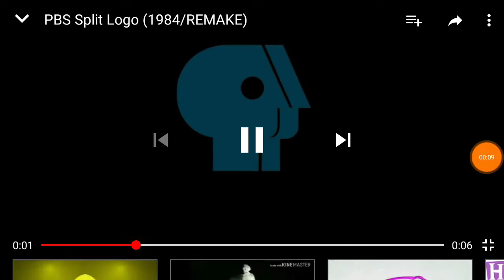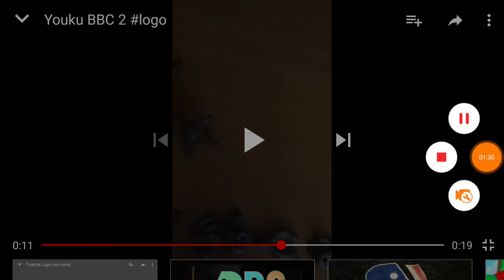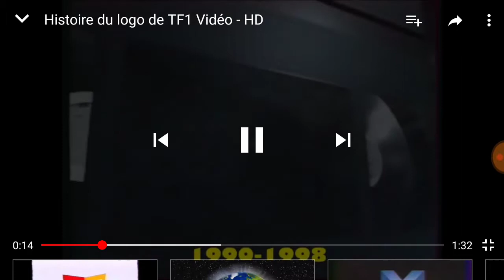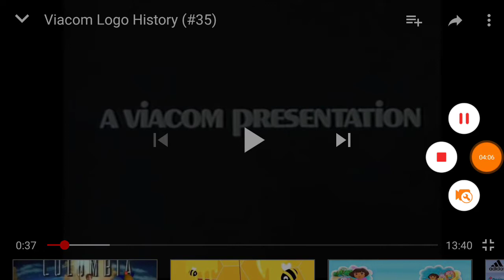Tvokids Logo Bloopers 3 PBS Glass Remake Effects 2 for play Klasky csupo